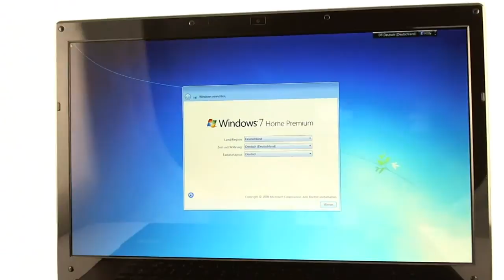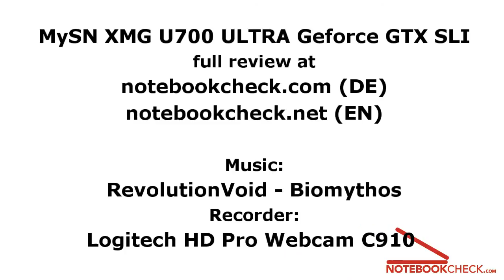XMG U700 ULTRA (Clevo X7200) GTX 470M SLI HD Video-Preview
Preview of the XMG U700 ULTRA (GTX 470M SLI) and part of an extensive review of the laptop (EN).